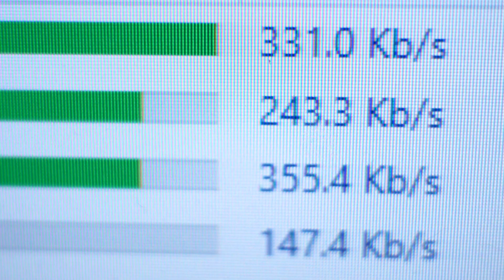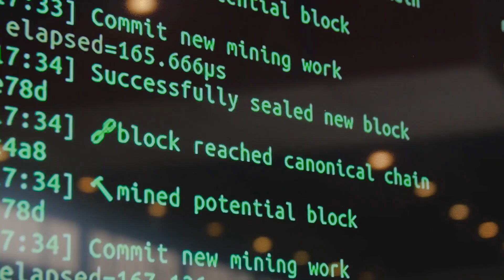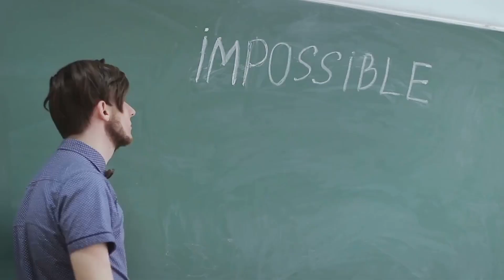Can blockchains run without history? Scaling explained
Blockchains record every transaction forever but that creates massive storage bloat and risks centralization. Can they run without carrying all history? In this video, we break down the scaling challenge and explore solutions like stateless clients, data pruning, and snapshots. The future of blockchain may not mean remembering everything but knowing what to safely let go.